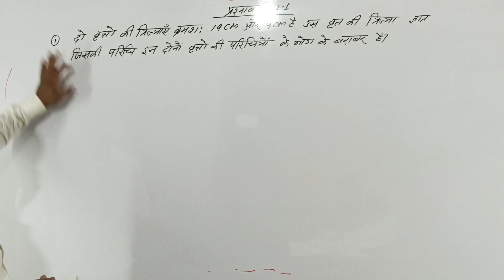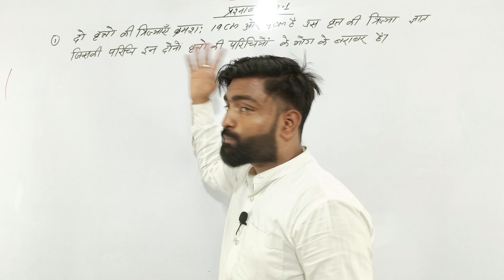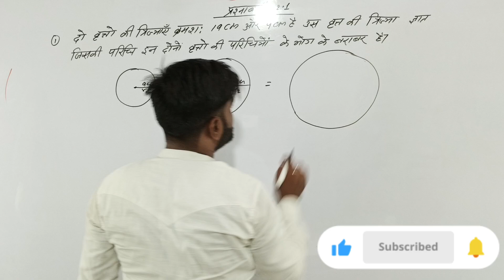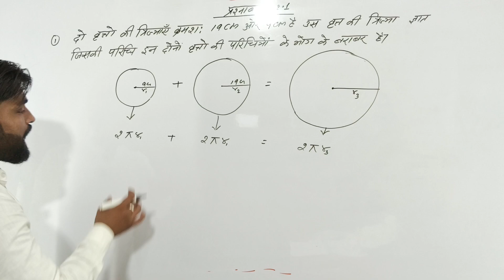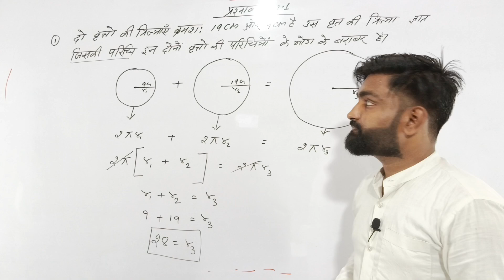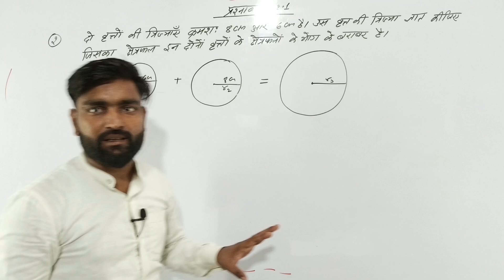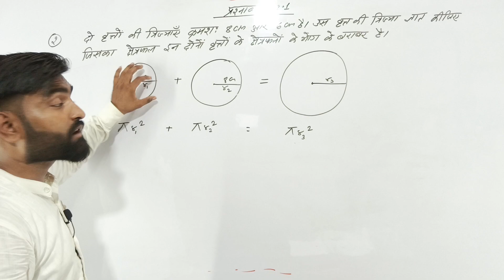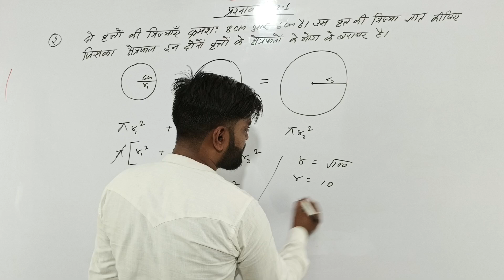prashanawli 12.1 class 10th ||ncert maths class 10th || exercise 12.1 ||question no 1,2 BY: NK ANAND